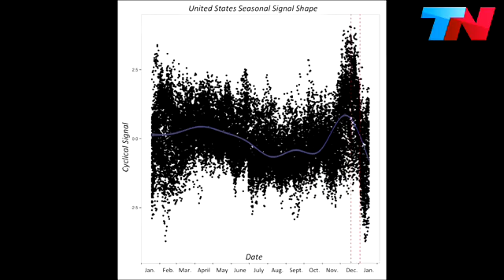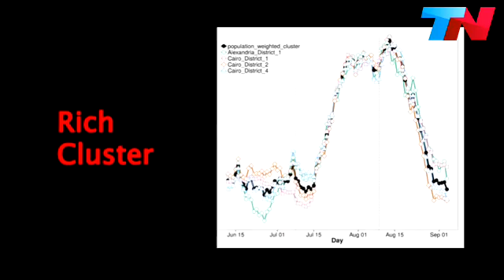Asi se ilumina la tierra con fuegos artificiales desde el espacio en Navidad y año nuevo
¿Cómo se ve la Tierra en las Fiestas? Un científico de la NASA demostró, a través de un video, un fuerte aumento de la luz artificial desde el espacio en períodos festivos, como la Navidad, Año Nuevo y Ramadán.

Sólo en las principales ciudades de los Estados Unidos la iluminación nocturna aumenta de 20% a 50% tanto en la Navidad como en el Año Nuevo, en comparación con la producción de luz durante el resto del año, como se ve en los datos diarios que proporciona el satélite Suomi NPP. Mientras que en algunas ciudades de Oriente Medio, las luces nocturnas brillan más del 50% durante el Ramadán, en comparación con el resto del año.

Suomi NPP, una misión conjunta de la NASA y la NOAA (el organismo que analiza el estado de los océanos en los Estados Unidos), lleva el artefacto Visible Infrared Radiómetro Suite (VIIRS), que permite observar el lado oscuro del planeta y detectar el resplandor de las luces de las ciudades y pueblos de todo el mundo.

En Estados Unidos, las luces empezaron a ponerse más brillantes durante el Black Friday, el día después de Acción de Gracias, y siguieron hasta el día de Año Nuevo, de acuerdo a Miguel Román, físico en el centro Goddard, uno de los que lideró esta investigación. Tanto él como sus colegas examinaron la emisión de luz en 2012 y 2013 en 70 ciudades de Estados Unidos, como un primer paso en la determinación de los patrones en el uso de energía en cada ciudad.